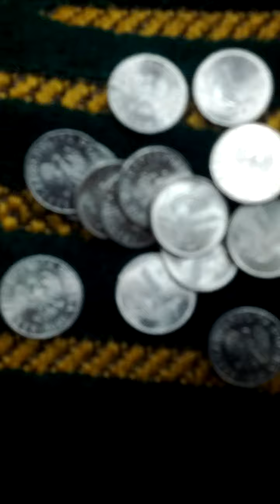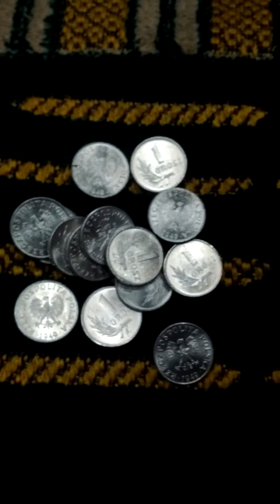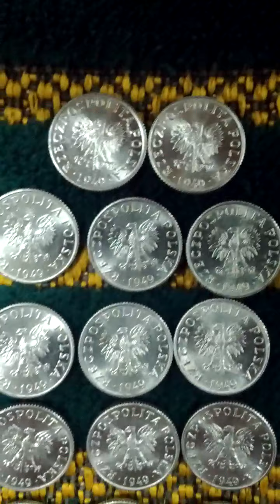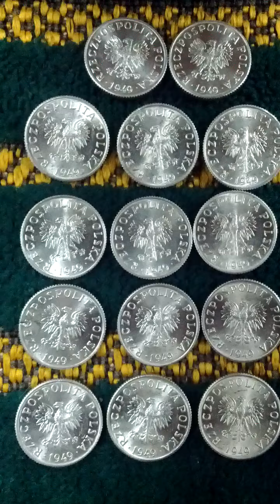Lots of Poland 1 Groszy 1949(AH 1371) Obsolete Coins-04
Mon 19th Sep 2022(AH 1444 Safar 23rd)
These are lots of Poland 1 Groszy 1949(AH 1371) Obsolete Coins again..
And this is a part of Seoul Metro No 6 Line from Bo Mun(638) to Chang Shin(637)...